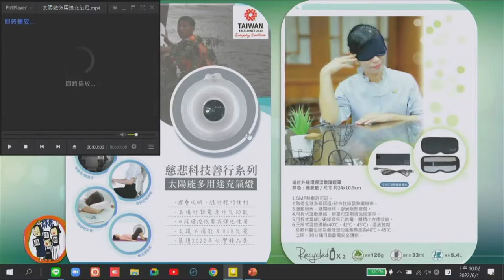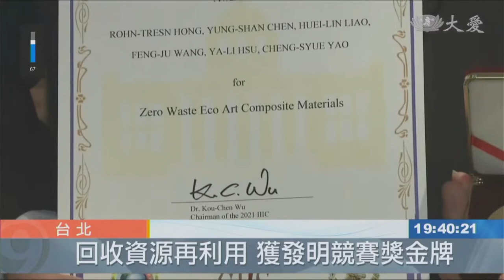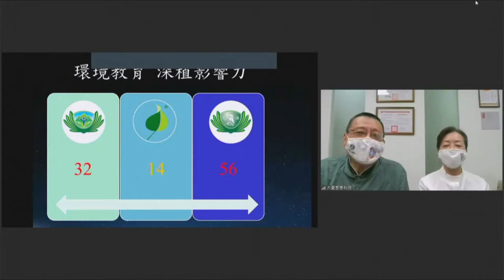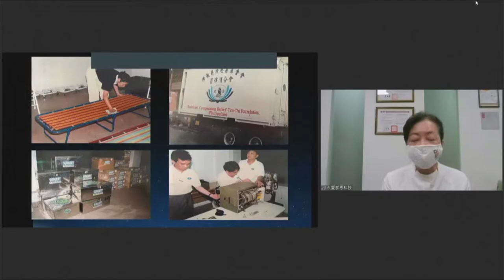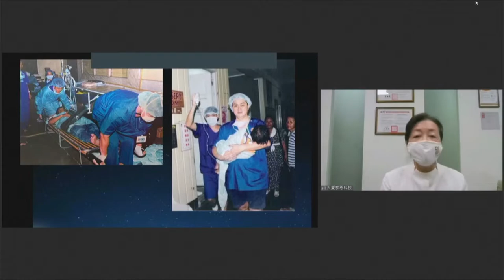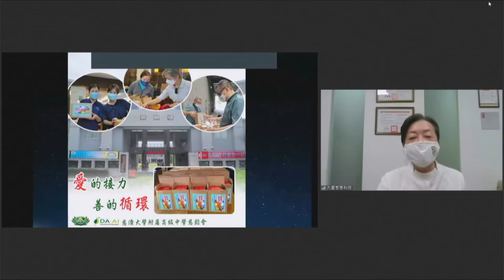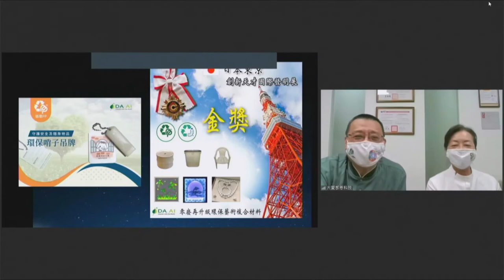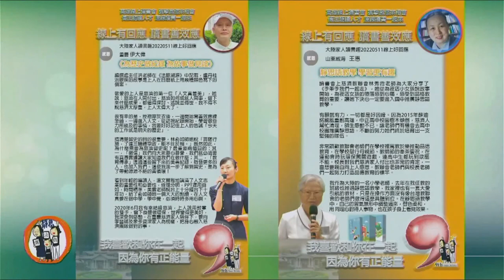20220601 “ Make Resources Sustainable- Part 3” by Li Dingming and Hong Ruocen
“ Make Resources Sustainable- Part 3” by Li Dingming and Hong Ruocen, GM and Chief Design Director of Daai Technology